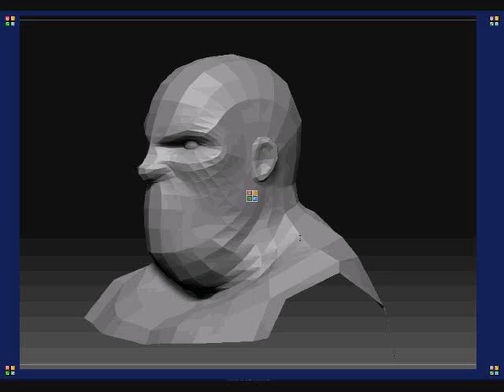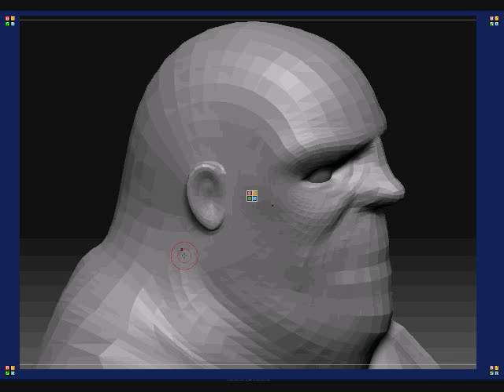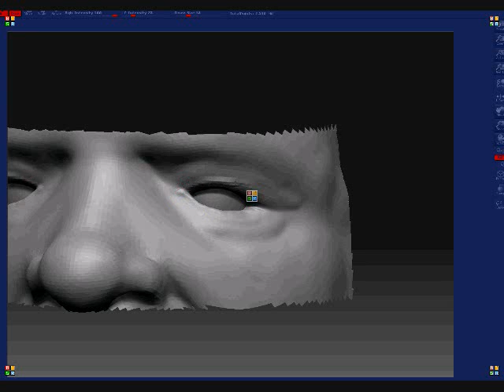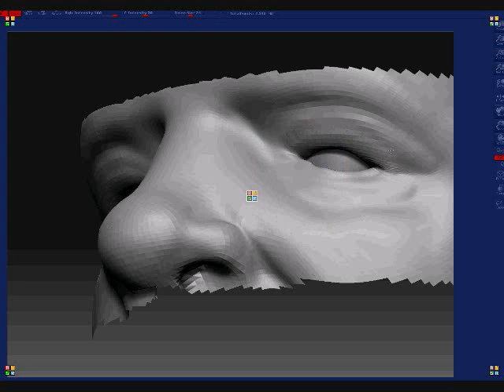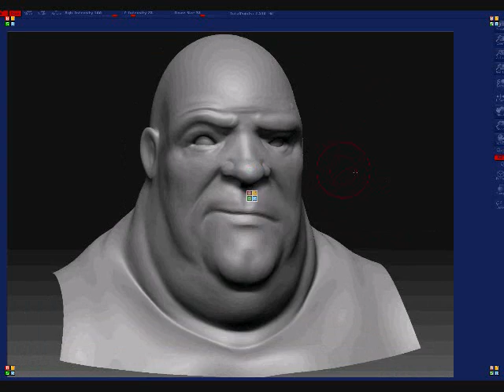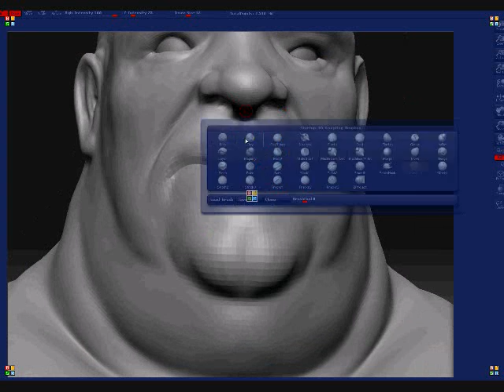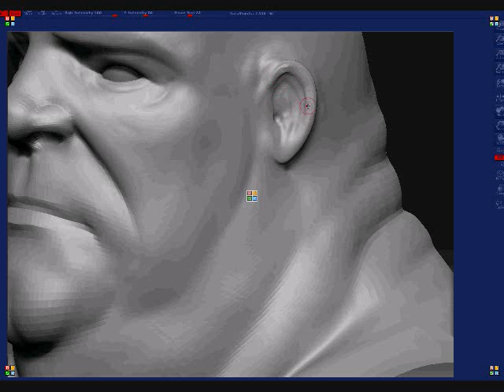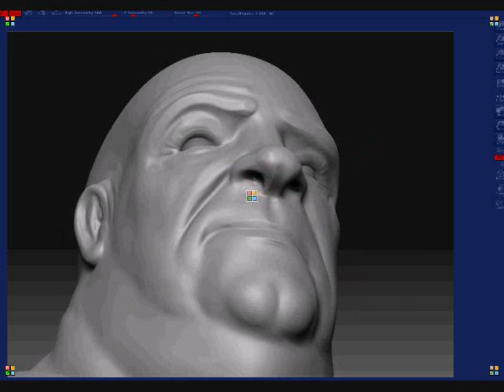Bust2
45 min Bust  in zb (time lapse in about 9 min)